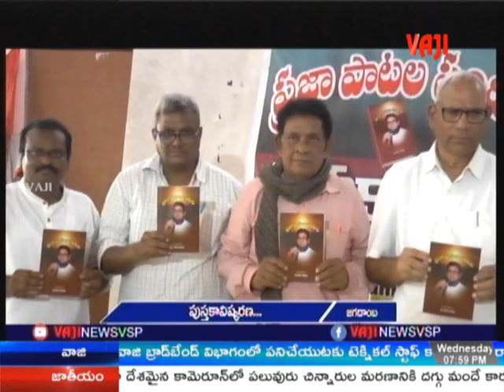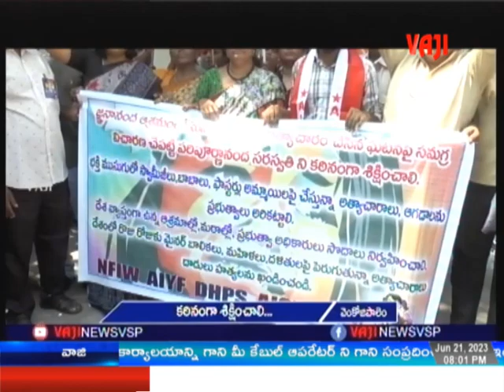VAJI NEWS VSP 21-6-2023